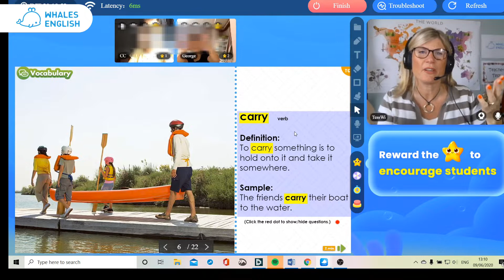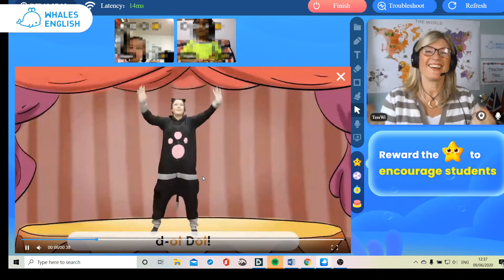I'm Outgoing. Will I Miss the Traditional Classroom?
Teacher Tess is outgoing and she was very unsure if she would cope working from home and not being with her friends and colleagues in the world of bricks and mortar education. If you are interested, Whales English is hiring. (It's competitive but if you are from US/CA/UK/IR/NZ/AU and are a native speaker with a bachelor’s degree and at least a year of online or bricks and mortar experience try it if you think you are a good candidate!)